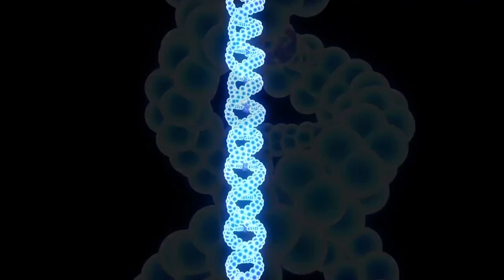E-Mantra - Passing Through (Second Voyage feat. Feeria Noptii) [Music Video]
Artist - E-Mantra
Album - Floating Spirals 2
Genre - Downtempo / Psybient
Year - 2014